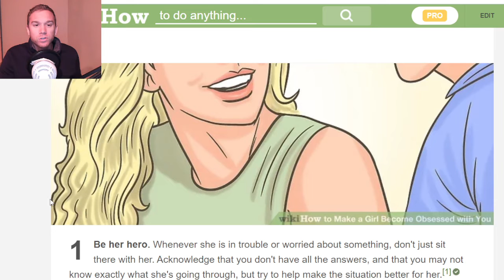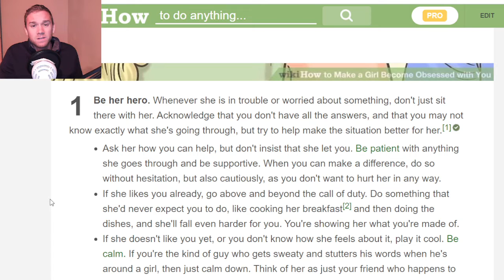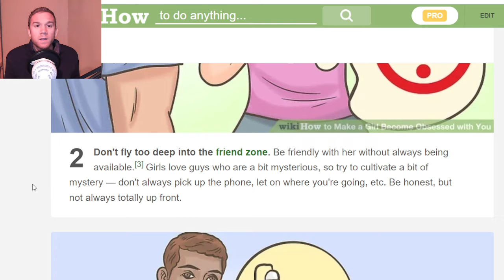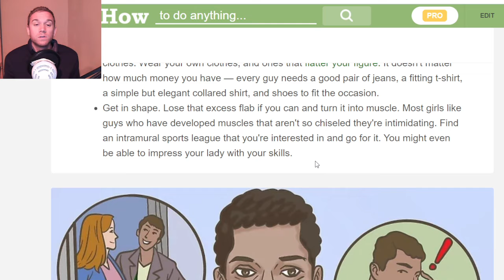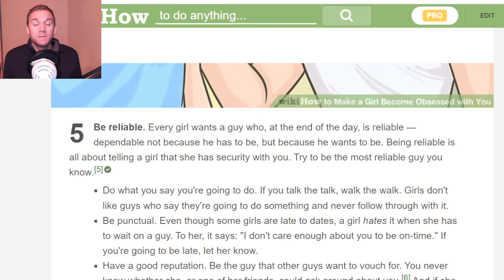How To Make A Girl Obsessed With You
Hello friendos, here is how you can make a girl become obsessed with you